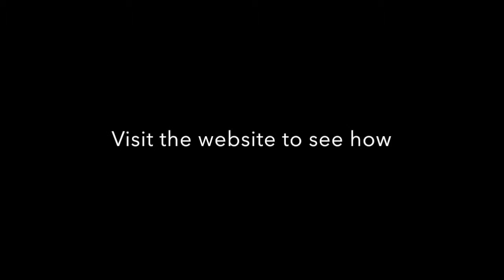Proven & effective method!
We have a proven and effective method to help you communicate your message, helping you come across with confidence and authority. We will put you at ease, so you can get the best from your video shoot. We will even advise you on how best to promote your videos to get returns ASAP.